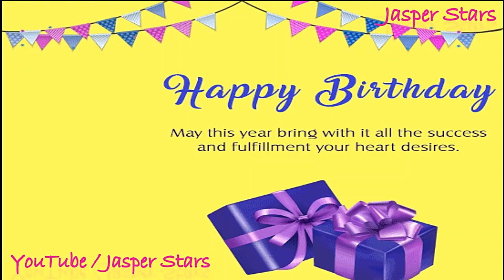Birthday Whatsapp Status || Birthday Song || Happy Birthday || By Jasper Stars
Birthday WhatsappStatus || Birthday Song || Whatsapp Status || HappyBirthday || By Jasper Stars